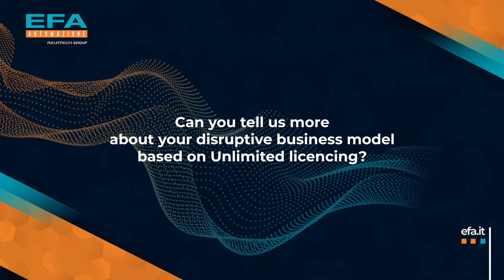POINT OF VIEW: le parole di Myron Hoertling di Inductive Automation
Abbiamo chiesto a Myron Hoertling, Senior Account Executive di Inductive Automation, cosa può dirci del loro modello di business basato su licenze illimitate. Guardate il video per sapere cosa ne pensa!